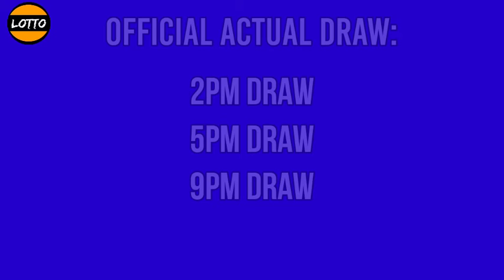2D LOTTO RESULT 2PM Draw Today PCSO ez2 Lotto Result 1st Draw January 6, 2022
Here is the result for 2pm draw. The game is EZ2 (2D) LOTTO

PCSO 2D Lotto Result Today - 1st draw
JANUARY 6, 2022 THURSDAY
2D LOTTO EZ2 Result 2PM Draw Result
2d lotto result today 2:00 pm draw live
2 digit lottery draw result in Philippines